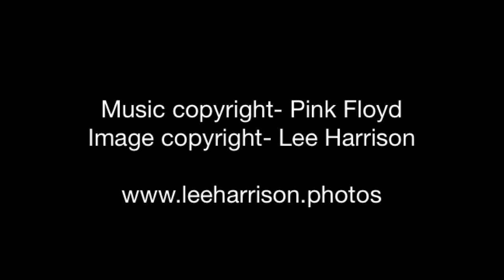21 June 2015